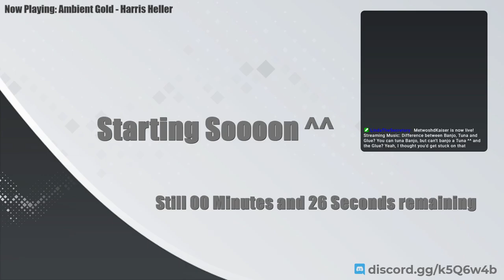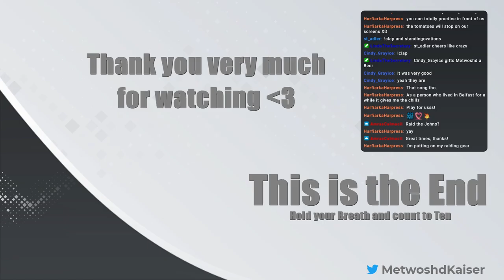Difference between Banjo, Tuna and Glue? You can tuna Banjo, but can't banjo a Tuna ^^ and the Glue?